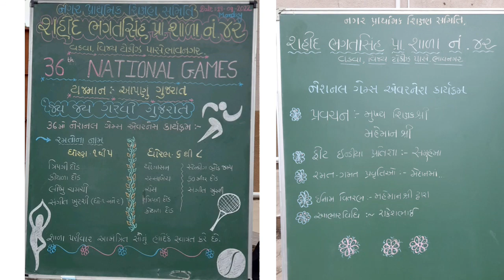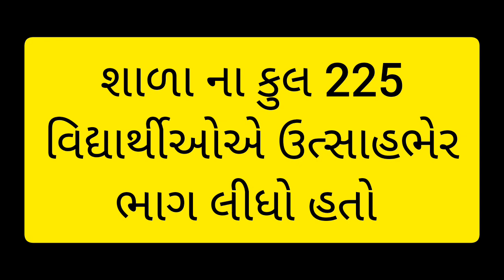નેશનલ ગેમ્સ /NATIONAL GAMES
આજરોજ તા-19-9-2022 ને સોમવારે શહીદ ભગતસિંહ પ્રા.શાળા માં નેશનલ ગેમ્સ એવરનેશ અંતર્ગત રમતોત્સવ યોજાય ગયો. જેમાં ધોરણ-1થી 5 તથા ધોરણ-6 થી 8 માં અલગ અલગ રમતો રમાડવામાં આવી. જેમાં ધોરણ -1 થી 5 માં ત્રિપગી દોડ,કોથળા દોડ, લીંબુ ચમચી, સંગીત ખુરશી રમતો રમાડવામાં આવી જ્યારે ધોરણ -6 થી 8 માં યોગાસન, રસ્સાખેંચ,ચેસ,ત્રિપગી દોડ, કોથળા દોડ, સ્ટેન્ડિંગ બ્રોડ જમ્પ, 50 મીટર દોડ, સંગીત ખુરશી જેવી રમતો રમાડવામાં આવી.કુલ -મુખ્ય મહેમાન તરીકે શ્રી અજીતસિંહ સોલંકી (દબાણ હટાવ સેલના વડા) તથા મોનાબેન પારેખ (કોર્પોરેટર વડવા -અ) , SMC ના સભ્યો શબનમબેન, ઇમરાનભાઈ તથા વાલીગણ પધાર્યા હતા.શાળાના આચાર્ય શ્રી ની આગેવાની હેઠળ પરીવાર ના સભ્યોએ ભારે જહેમત ઉઠાવી હતી જેથી કાર્યક્રમ ઉત્સાહભેર સફળતાપૂર્વક પૂર્ણ થયો હતો. કાર્યક્રમના અંતે દરેક રમતમાં વિજેતા બનેલા વિદ્યાર્થીઓ ને પ્રમાણપત્ર તથા ઈનામો મહેમાન શ્રી ના હસ્તે અર્પણ કરવામાં આવ્યા હતા. આ તકે મુખ્ય મહેમાન શ્રી અજીતસિંહ સોલંકી એ  શાળાના તમામ બાળકો ને વેફર્સ તથા બિસ્કીટ નો નાસ્તો આપીને એક ઉમદા કાર્ય કર્યું હતું.